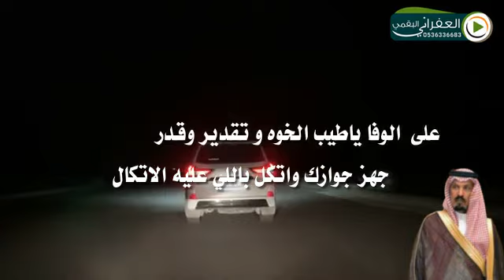شيلة سيف العداها عايض عواد العلاوي كلمات بشير زبن الجلادي اداء يوسف ذاير